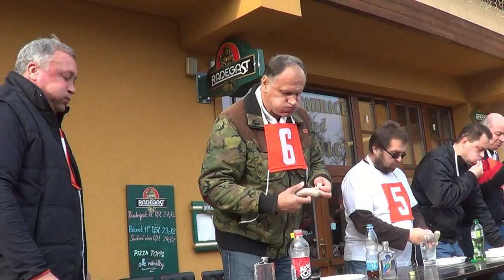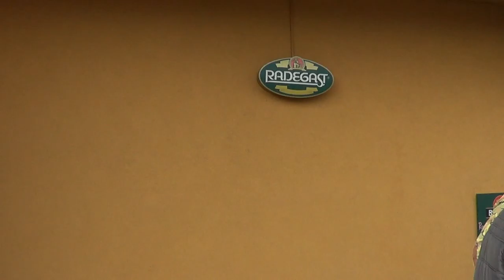KATEŘINSKÝ JARMARK 2016